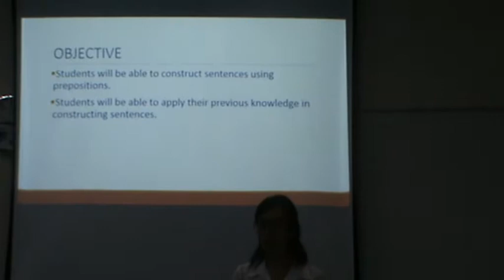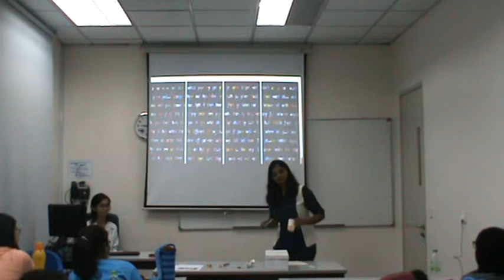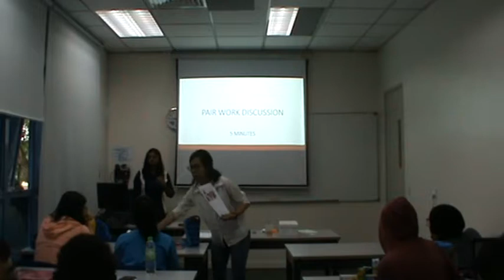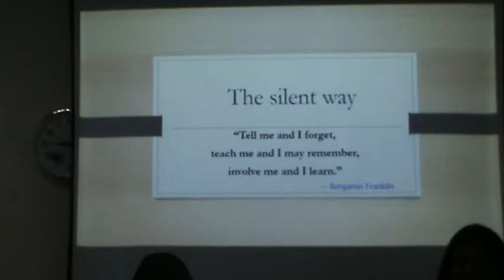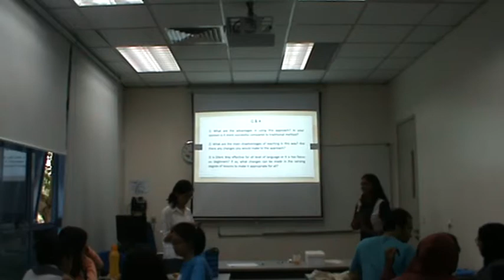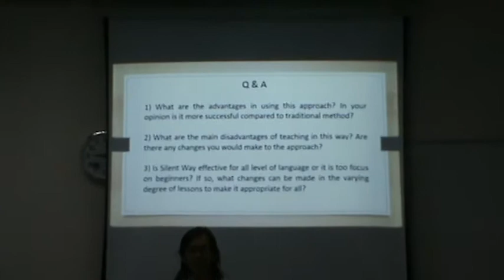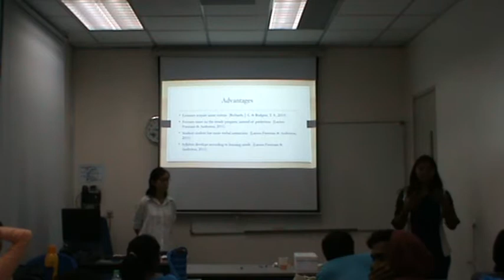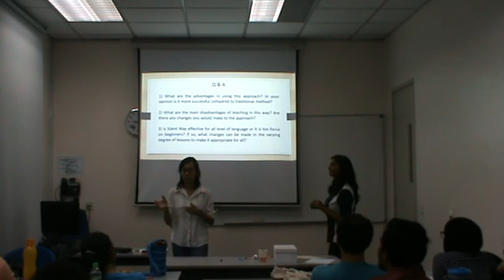Silent Way P1 Yee Ling & Yarminee